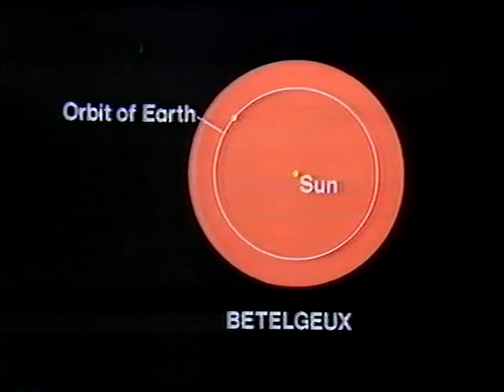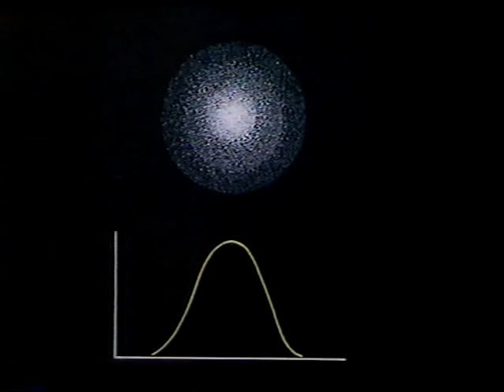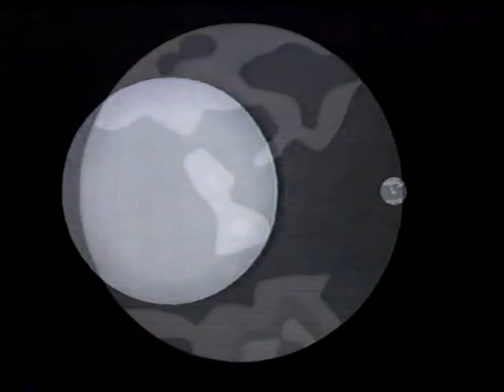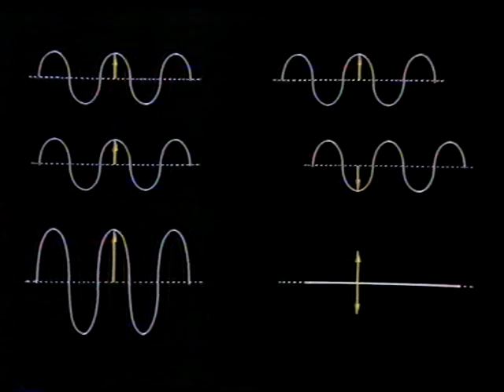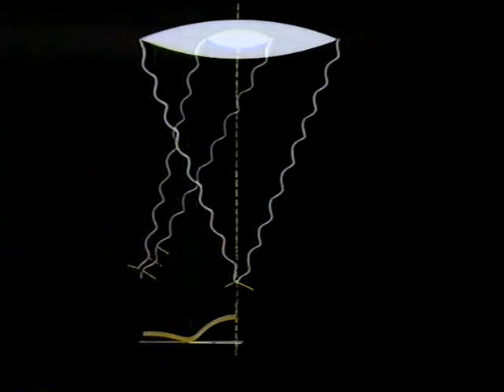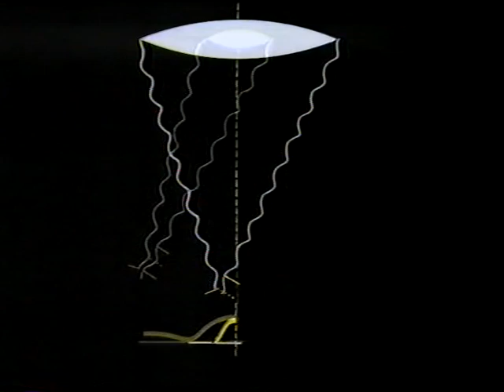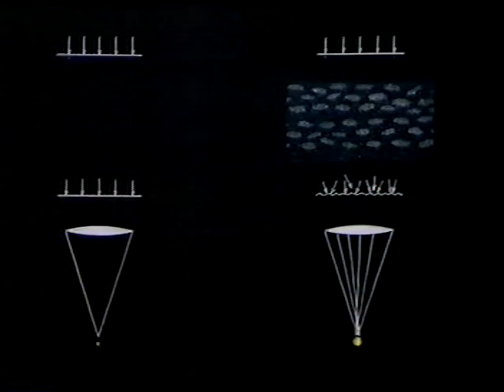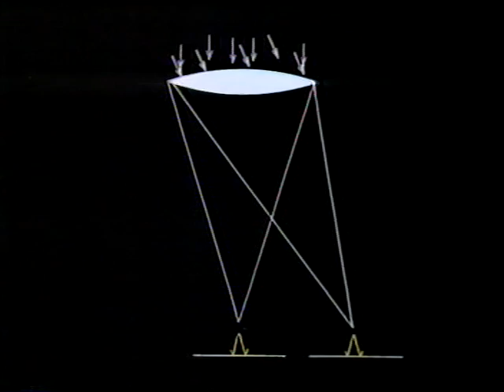Speckles of Light + IRAS-Araki-Alcock apology! June 1983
The June 1983 SAN with guest Prof. Alec Boksenberg talking about Speckle Interferometry. Thanks again to James Fraser for this recording. Patrick apologises for being abroad the previous month and so not being able to alert viewers to the naked eye comet IRAS-Araki-Alcock! Transmitted on 1983 June 5th at 23.45 BST.